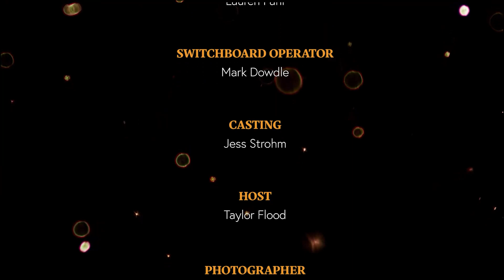Kings & Kweens S2 E9 | Sure Thing, Chicken Wing w/ King Riley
We are excited to welcome King Riley onto the Date Night Podcast! Riley brought the energy to center stage along with a sold out crowd! He was entertaining, energetic, and exciting. He's matched with three contestants, Katrina, Saskia, and Ellie who each bring unique qualities and conversations to the table. There even might be a SPECIAL TWIST featured after one of the dates! Enjoy!